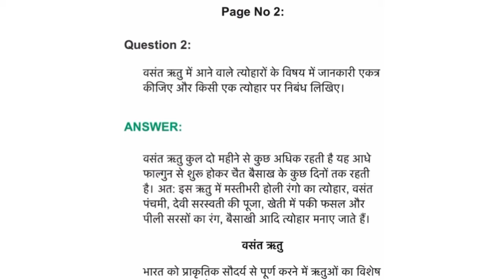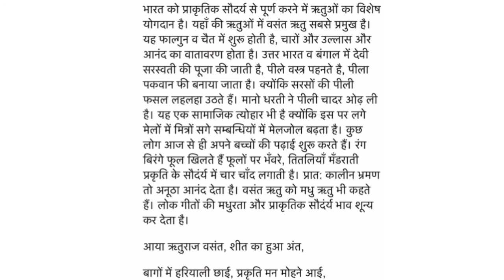ध्वनि पाठ के प्रश्न उत्तर सरल हिन्दी भाषा में/dhwani kavita ke prashn uttar